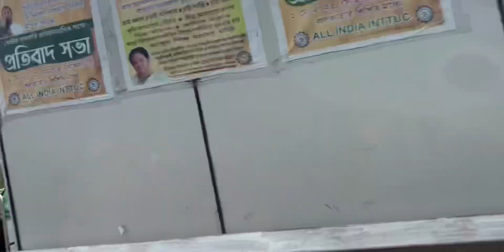Shivanshi first trip Kolkata to Varanasi